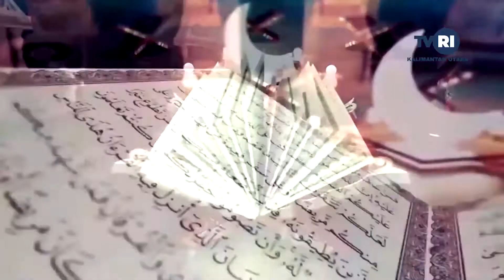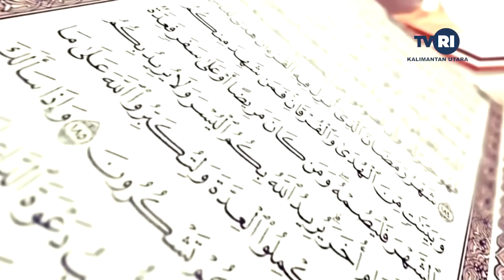MUTIARA HATI - PERAN KELUARGA DALAM MEMBENTUK GENERASI YANG KHAIRUL UMMAH